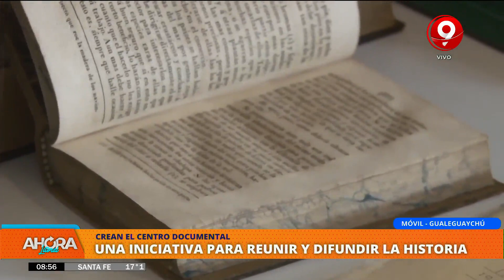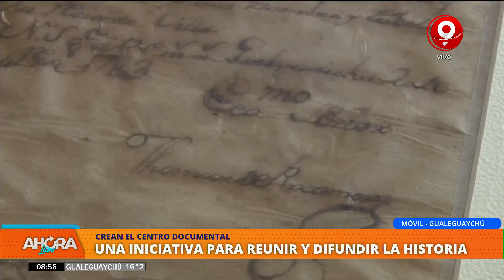Crean el Centro Documental en Gualeguaychú